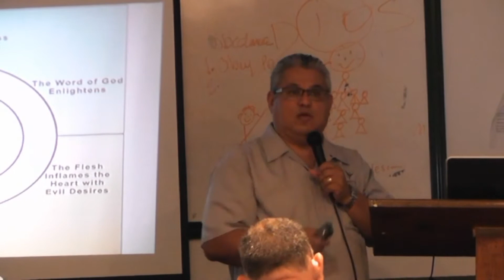APOSTOL GENOVEVO LA PERESEVERANCIA #5